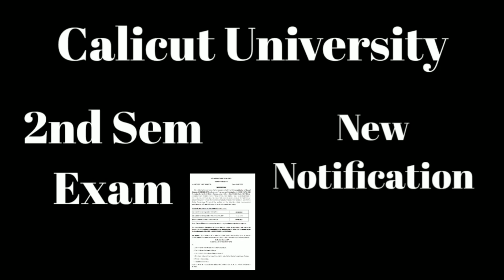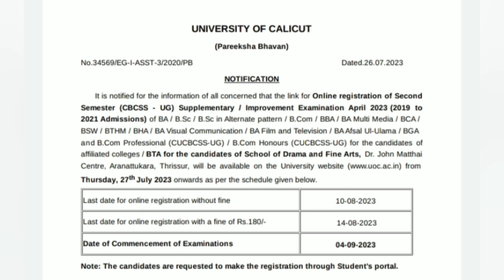Calicut University,2nd Sem Exam, New Notification,Latest update, Important,Bcom,Bba,BA,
Calicut university
2nd Sem Exam
New notification
New update